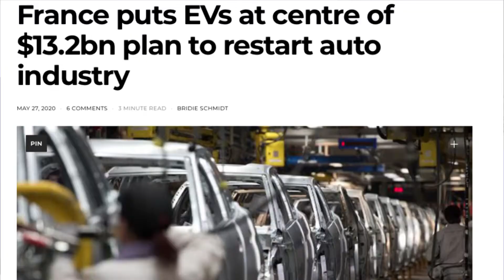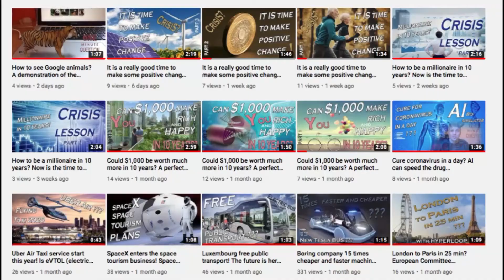All petrol stations to provide EV charging, new EV incentives, Tesla lower price and competitors!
Europe is making steps towards better EV future.

France plans to Boost Electric Vehicles by government subsidies to encourage consumers to scrap their old cars and buy lower-emissions models, and longer-term investment in innovative technology.

Germany plans 6,000 euro subsidy towards the cost of an electric vehicle and also require all petrol stations to provide electric car charging.